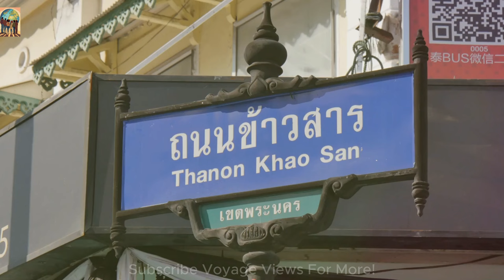15 Best Places to Visit in Thailand | Thailand Travel Guide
Get ready to explore Thailand's top destinations in 2024! From bustling cities and stunning beaches to serene temples and lush jungles, we've curated the ultimate travel guide to 15 must-see places. Whether you're a first-time visitor or a seasoned traveler, this video is packed with personal tips, insider secrets, and unforgettable experiences to help you make the most of your journey.

🗺️ What You’ll Discover:
1. Bangkok – Majestic temples and vibrant markets 🌇
2. Chiang Mai – Misty mountains and tranquil temples 🏯
3. Phuket – Tropical paradise and lively nightlife 🏖️
4. Krabi – Dramatic limestone cliffs and hidden beaches ⛰️ ... and so much more!

Don't miss out on Thailand's hidden gems and iconic hotspots. Let’s dive in!